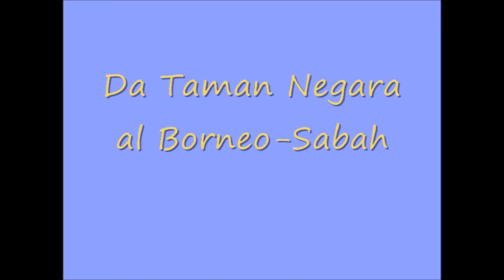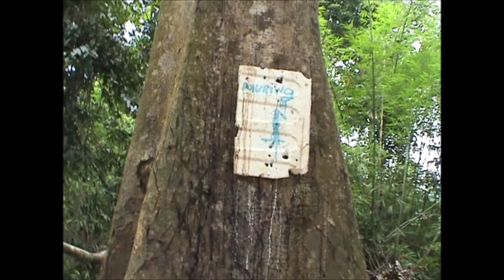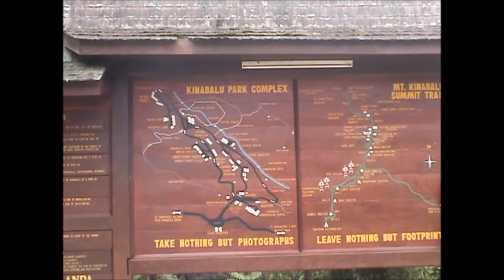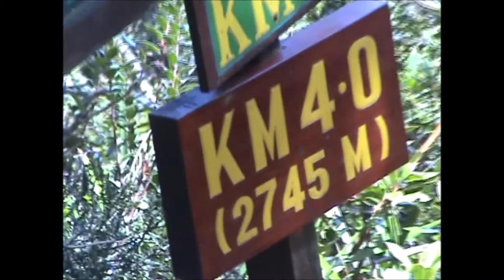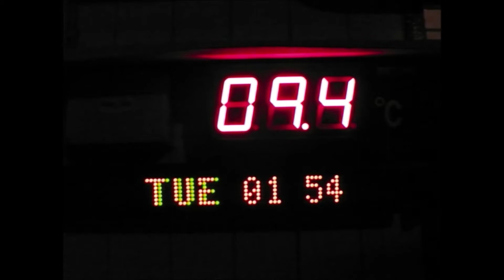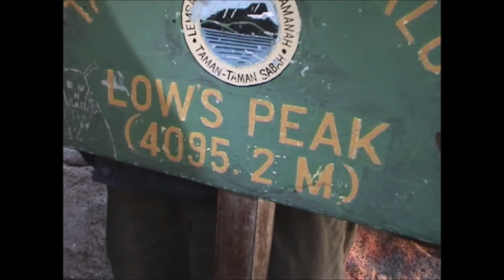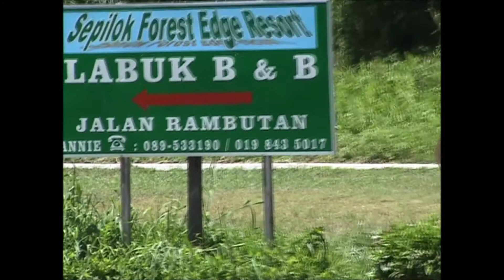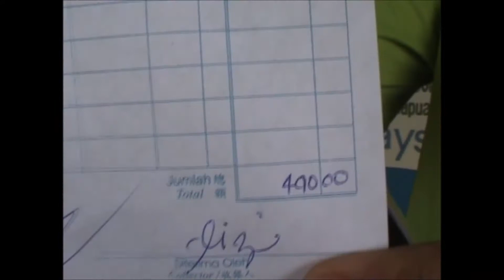Malesia-Borneo 2007 2a parte - Avventure nel Mondo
Questa seconda parte è dedicata alla visita dei nativi locali che ci mostrano in particolare la tecnica per accendere un fuoco. L'ascensione al Monte Kinabalu di 4095 mt la più alta vetta del Sud-Est Asiatico situato nel Borneo, l'asilo degli Orango Tango e alcune isole coralline del Borneo: Sibuan e Mabul